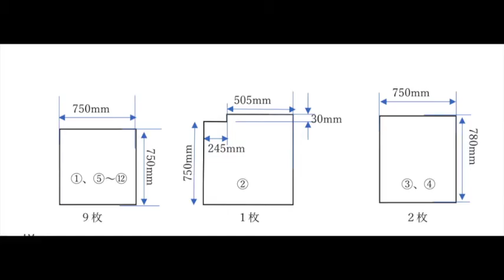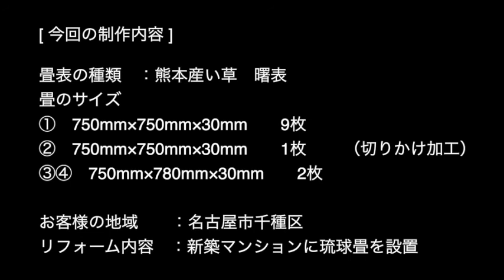サイズぴったりの琉球畳をリビングルームに【DIY】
フローリングのリビングルームの一部を琉球畳のスペースにした事例です

畳表の種類　：　熊本産い草　曙表　製造農家　佐伯 壽・秀子
畳のサイズ　：
①　750mm×750mm×30mm　　9枚
②　750mm×750mm×30mm　　1枚　　 （切りかけ加工）
③④　750mm×780mm×30mm　　2枚

お客様の地域　　：　名古屋市千種区
リフォーム内容　：　新築マンションに琉球畳を設置